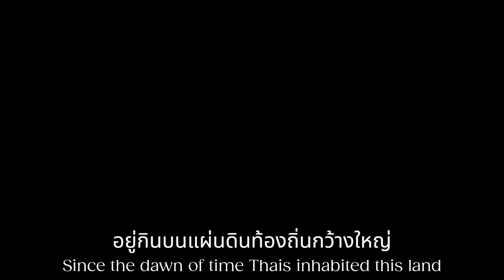บ้านเกิดเมืองนอน (Our Homeland) - Sunaookami Shiroko A.I Cover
She's a Romanian, now also a Thai...

An oomf recommended Shiroko and I think it turned out to be good

Credits:
Sunaookami Shiroko voices model by LordDavis778
Made with RVC

Shiroko L2D loop by Jaymie

Original song:
บ้านเกิดเมืองนอน (Our Homeland), a Thai Patriotic song by the Suntharaporn band (1945)

A Blue Archive AI Cover and An ASEAN Archive series

I need to sleep